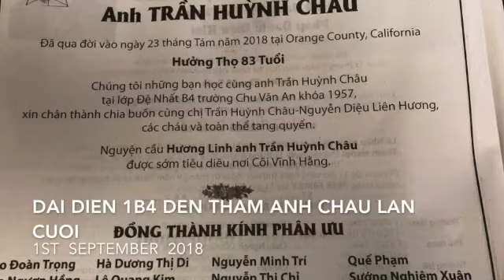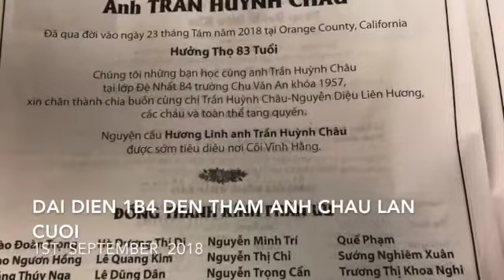1st September 2018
This video is about  1st  September  2018